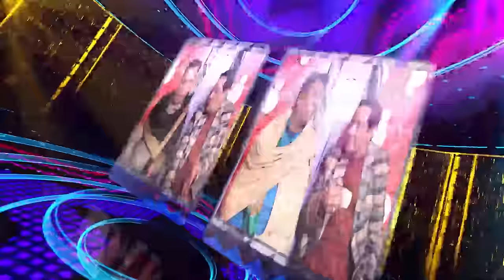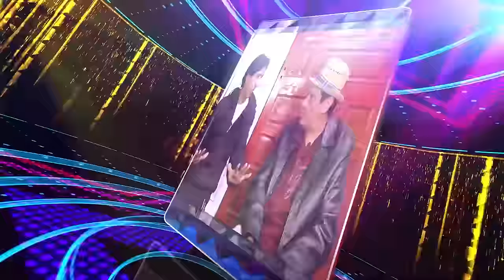Tasleem Abbas And Soni New Best Comedy Show || Rishta Show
Artist's : Tasleem Abbas -- Soni _ Gama Ba_ Hero
Cameraman : Awais
Editor : Sami
Produced By : Shahbaz Kamal & Ejaz Kamal
Written & Directed By : Khalid Malik